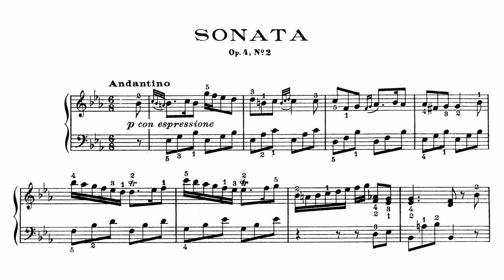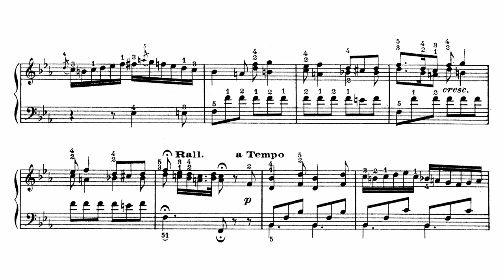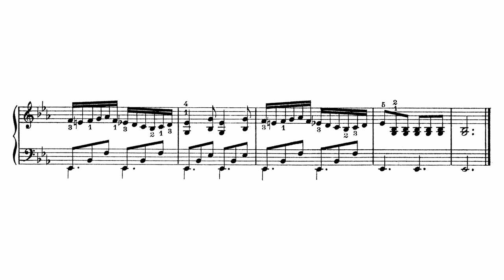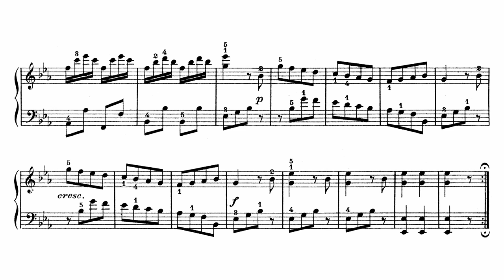Muzio Clementi - Piano Sonata Op. 4 No. 2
Muzio Clementi, Piano Sonata in E-flat Major, Op. 4 No. 2. (1780).

00:00 Andantino
04:21 Presto

Gino Gorini, Piano.